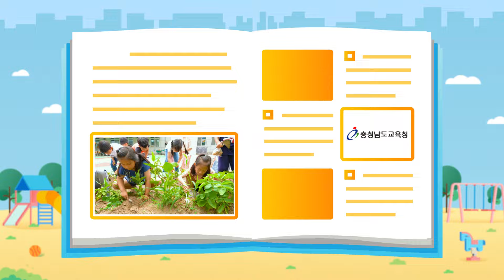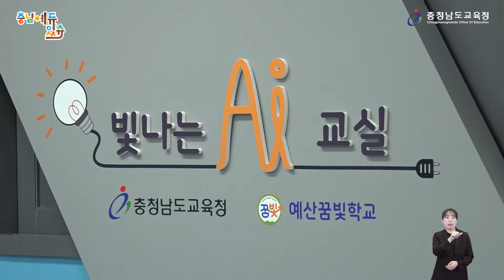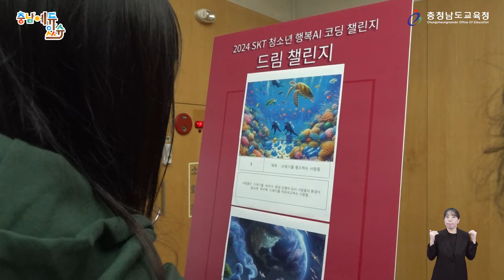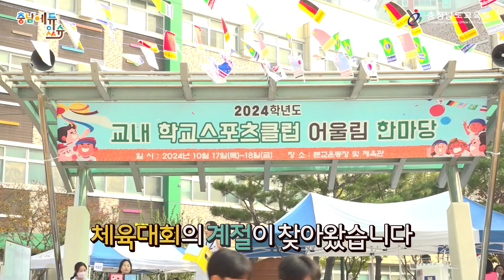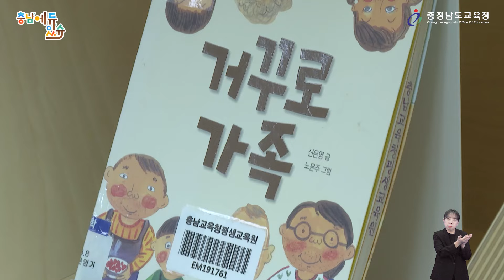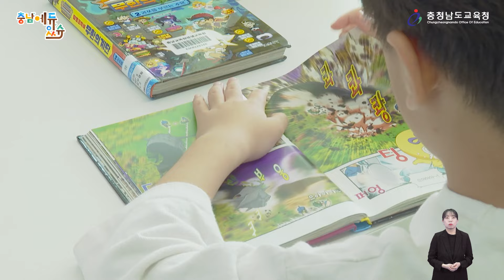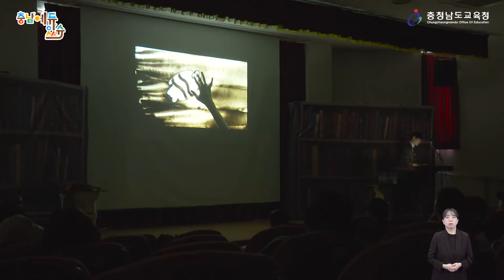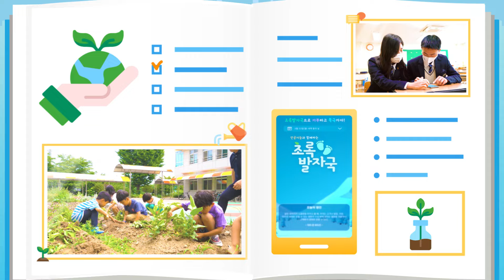2024 충남에듀있슈 22회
√ 특수교육 대상 학생들의 코딩 교육 도전기
√ 충남 사제동행 풍물놀이 한마당 개최
√ 내포중학교 체육대회
√ 브이로그 - 이선영 브이로그 리포터의 독서문화체험기